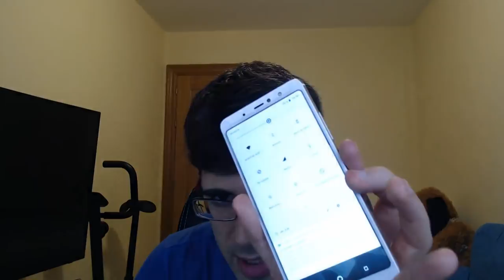Mi experiencia/Opinion con el nuevo movil (BQ Aquaris X2 PRO)